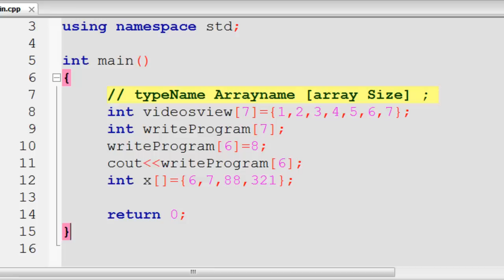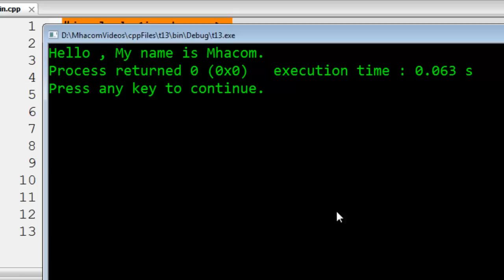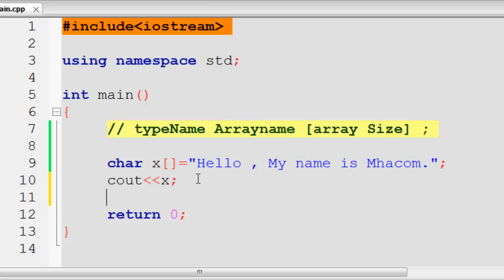ภาษาซีพลัสพลัส CPP 026 AutomaticSize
สอบถามข้อสงสัยได้ที่คอมเมนต์ในเว็บนะครับ